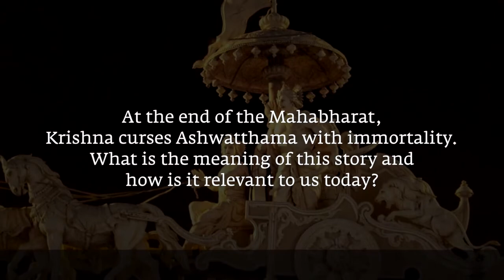The Man Who Was Cursed With Immortality Sadhguru | Soul Of Life - Made By God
The prospect of immortality is usually considered a blessing, but could it actually be a curse? And why would anyone have to endure such a curse? Sadhguru explains through an episode from the epic, the Mahabharat.

Soul Of Life - Made By God, the channel is authorized by me for sharing Sadhguru`s videos/audio. We have added unique value to our videos.

Pranam🙏

Sadhguru-is-a-spiritual-master
Sadhguru-destroys-concepts
mystic-and-visionary
Sadhguru-Yogi
robust-spiritual-process
Sadhguru-and-experience
meditation-Sadhguru
Sadhguru-Guided-Meditation
Soul-Of-Life-Made-By-God